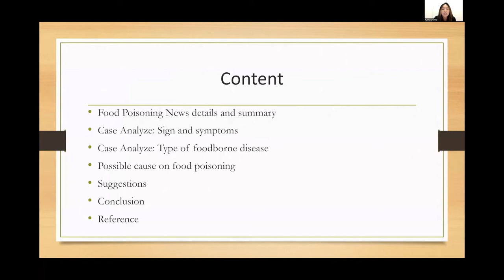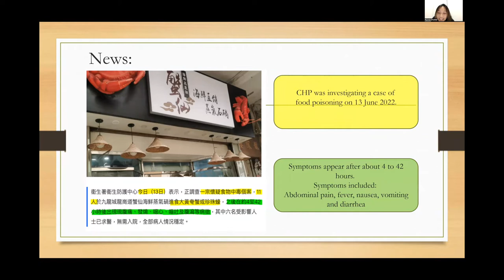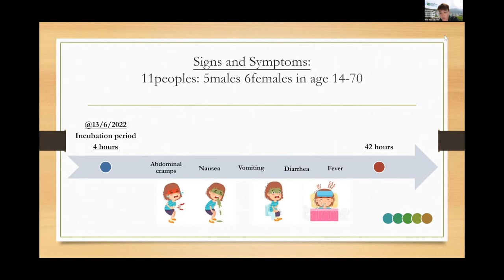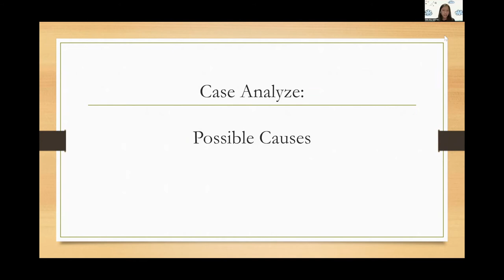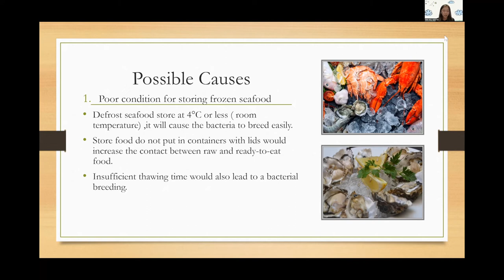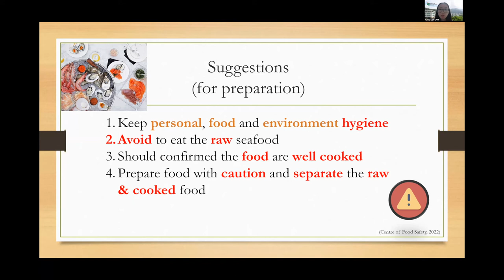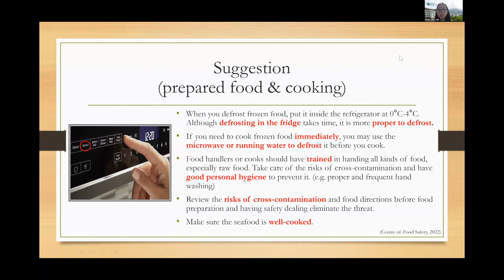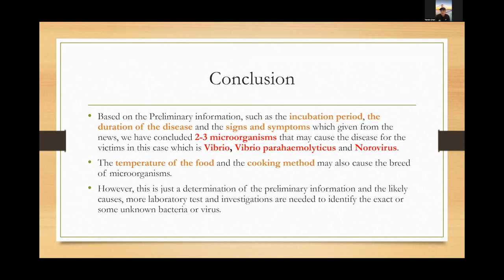HCS4038 Group 5|| Food Poisoning Event in Hong Kong 2022